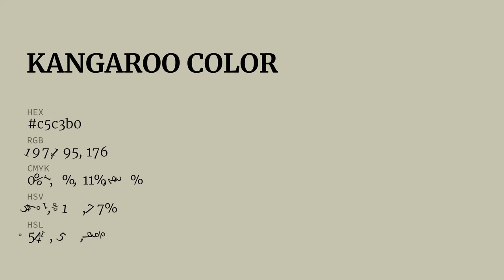Kangaroo color c5c3b0 hex color - Green color - Cool color c5c3b0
What color is Kangaroo ? c5c3b0 hex color - Green color - Cool color c5c3b0

Hex c5c3b0 Color Code is also known as Kangaroo color.